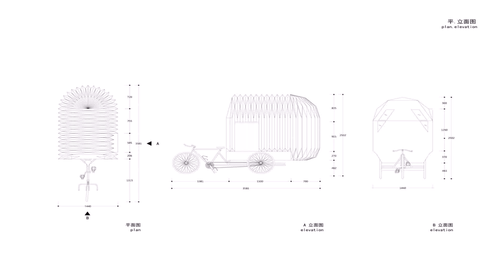Tiny House On Wheels Contest Winner Canada